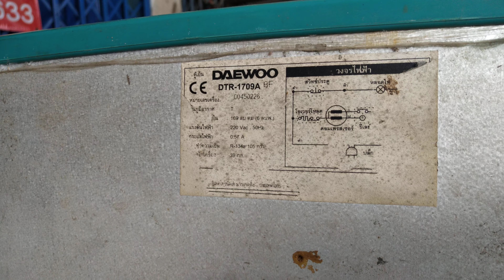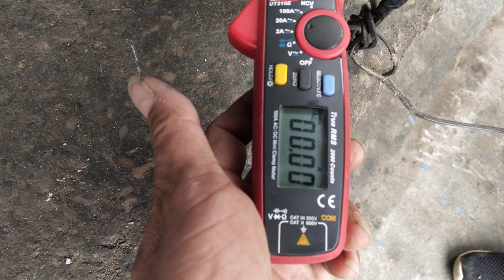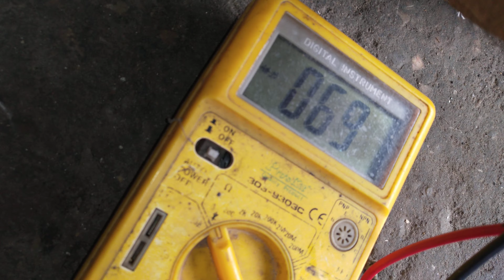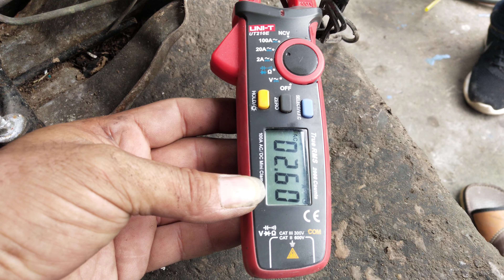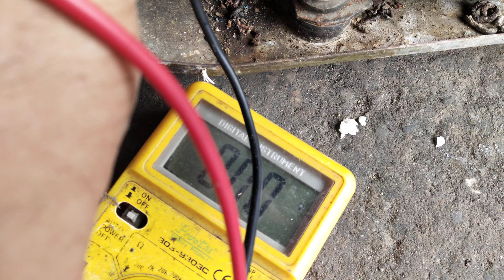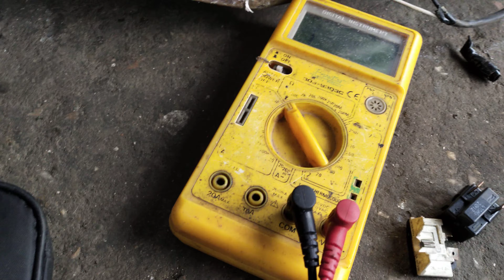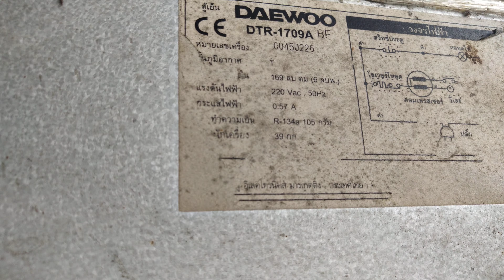เช็คซ่อมตู้เย็นประตูเดียว DAEWOO อาการ คอมเพรสเชอร์ทำงานสักพักตัด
ซ่อมตู้เย็น DAEWOO